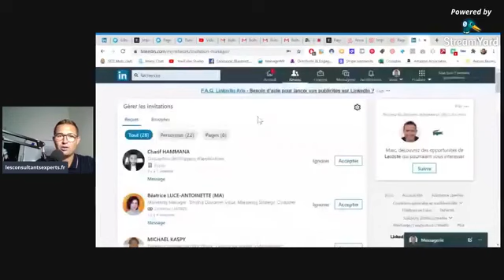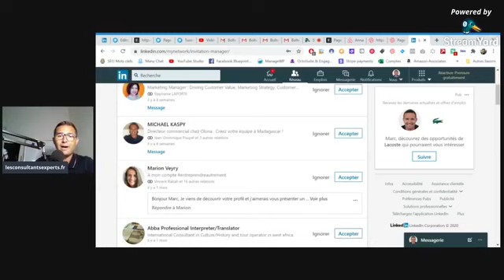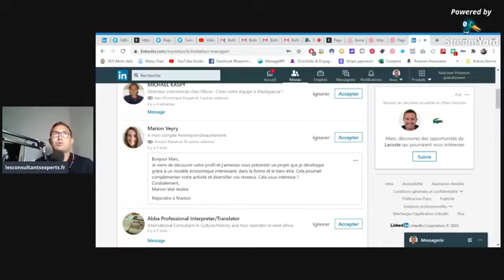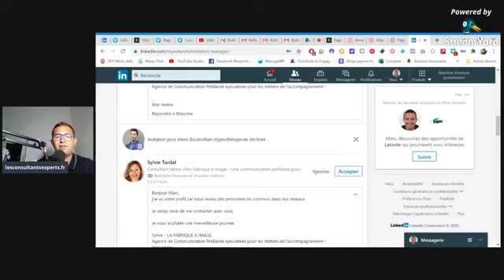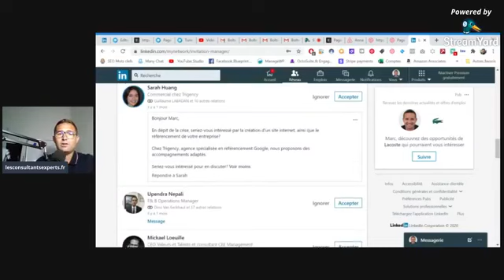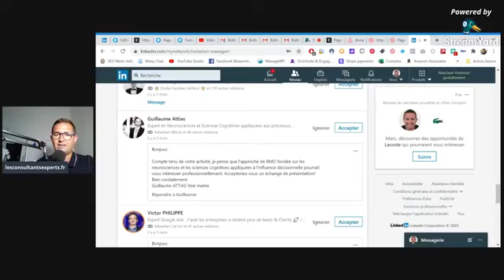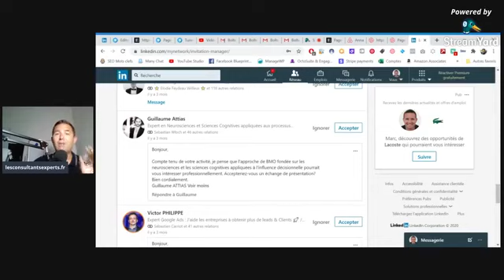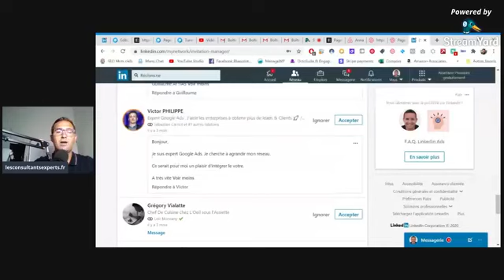Améliorer la première prise de contact avec ses prospects sur Internet – Etude de cas LINKEDIN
🔴 Profiter d'UN MOIS de prospection automatisée sur Linkedin (au lieu d'une semaine) avec PROSPECTIN (Cliquer et 'Démarrer Essai Gratuit')

🎓 Rejoindre la prochaine session de Conférence en ligne - Les 9 étapes pour vendre des offres haut de gamme en ligne (idéal Coachs, Consultants, Formateurs, Thérapeutes et prestataires de services) - Gratuit
📚 Télécharger le ‘Guide pour améliorer la présentation ses offres en ligne’ – Gratuit
⬇️⬇️   NOS PROGRAMMES AVANCES   ⬇️⬇️
🌟 Email Master Hack : Création fichiers prospects + Ventes par email + Prospection Linkedin automatisée
🌟 Méthode de la Plume : Copywriting & Storytelling Mastery Class – L’art de vendre par l’écrit
🌟 Webinaire Cash Machine : Créer, Lancer et Vendre grâce aux Webinaire (meilleures taux de conversion)
▬▬▬▬▬▬▬▬▬▬▬▬▬ OUTILS INDISPENSABLES ▬▬▬▬▬▬▬▬▬▬▬▬
Systeme.io : Création de Tunnels de Ventes, Séquences Emails automatisées, Gestion des contacts, Workflows, Hébergement de Formations en ligne : UN LOGICIEL TOUT EN UN
(30 jours d’essai gratuits - au lieu de 14 - en utilisant ce lien)
Télécharger la liste de tous les outils indispensables utilisés au quotidien dans nos activités en ligne - Gratuit
▬▬▬▬▬▬▬▬▬▬▬▬▬ DESCRIPTION VIDEO ▬▬▬▬▬▬▬▬▬▬▬▬
Lorsque l'on aborde une personne en ligne pour agrandir son réseau professionnel et potentiellement lui vendre une prestation de service ou un produit, il faut s'assurer de deux choses :
1- Ne pas avoir l'air d'un robot
2- Etre honnete et transparent
Dans une époque ou tout file à 100 à l'heure, il n'y pas de place pour le blabla et les échanges supposés.
Si vous avez quelque chose à dire, à proposer, allez droit au but.
Si vous entrez en contact avec une personne (hors de votre réseau proche), elle sait pertinemment que vous allez lui proposer quelque chose à vendre.
De ce fait pas besoin de tourner autour du pot.

Cependant lorsque vous entrez en contact avec une personne pour la première fois sur les réseaux Internet (Linkedin...) il est important de ne pas faire les erreurs de débutant.
Nous en parlons dans cette vidéo, étude de cas.
⬇️⬇️⬇️   SUIVEZ-MOI ICI   ⬇️⬇️⬇️
Les revenus que je génère en affiliation et/ou sur Youtube sont le fruit d'un travail acharné, ces résultats peuvent être ou non les votre si vous prenez à coeur ce business et si vous travaillez pour les obtenir.
Vos résultats peuvent être plus ou moins élevés. Je ne peux rien garantir avec certitude et ne suis en aucun cas responsable de ces résultats.
Les informations partagées en vidéo sont présentées à titre informatif et pour vous montrer que certaines personnes gagnent de l'argent par ces méthodes. Ce ne sont pas toujours mes résultats. Je ne peux être tenu responsable de ce que vous en faites ensuite.
Soyez sérieux et professionnel. Si vous générez des gains avec votre activité pensez à bien déclarer ces revenus d’une façon appropriée.